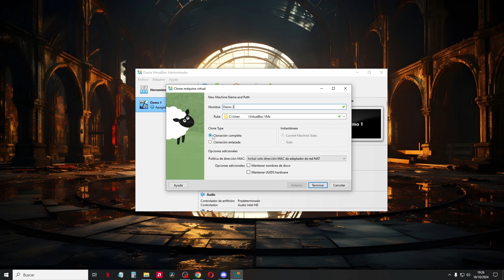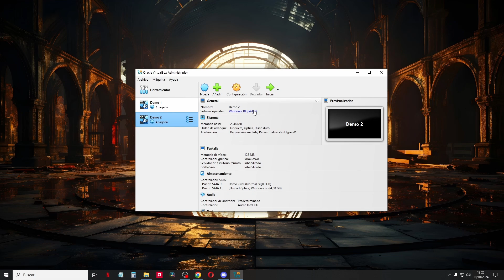CÓMO HACER COPIA DE SEGURIDAD DE UNA MÁQUINA VIRTUAL | VirtualBox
En este tutorial, aprenderás cómo hacer una copia de seguridad de tu máquina virtual en VirtualBox. Asegura tus datos y evita pérdidas accidentales. Te guiaré paso a paso para que puedas respaldar fácilmente tus máquinas virtuales y restaurarlas cuando lo necesites. ¡No pierdas tus datos importantes!

🔹 En este video:
  Cómo clonar o hacer un respaldo de tu máquina virtual.
  Cómo utilizar VirtualBox para realizar copias de seguridad.
  Consejos para restaurar tu máquina virtual desde un backup.

🔹 Recomendaciones:
  Asegúrate de tener suficiente espacio en disco para guardar la copia de seguridad.
  Guarda tus backups en una ubicación segura y accesible.